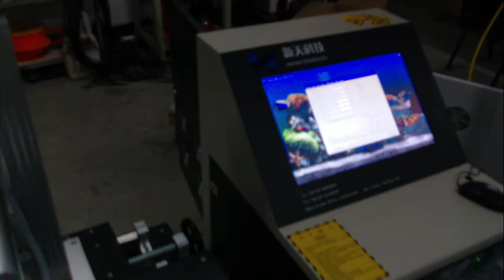brake disc fiber laser marking machine,fiber laser engraving machine